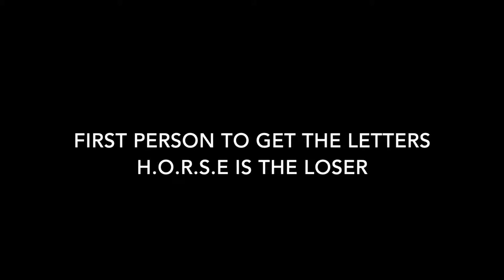Hilarious Game of H.O.R.S.E | TheRealTB3